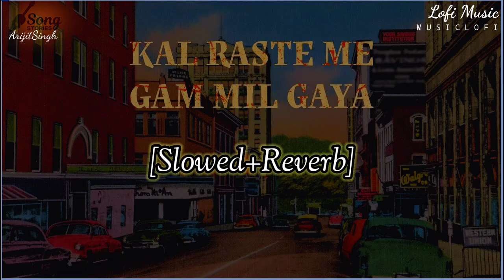Best of Lofi [ Slowed+Reverb Lofi] Bollywood Romantic Hindi Lofi Song 2022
Musicnocopyight [ Slowed Reverb Lofi] Bollywood Romantic Hindi Lofi Song

कृपया ध्यान दे यह चैनल किसी गलत उपयोग के लिया नहीं बनाया गया है आपका कोई गाना अपलोड किया है और यूट्यूब निजी मैसेजिंग सिस्टम।